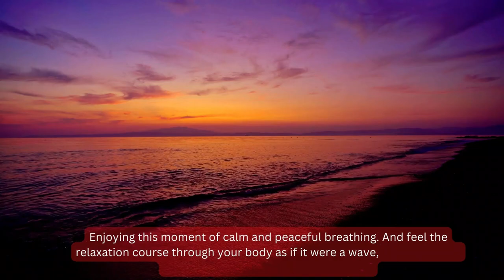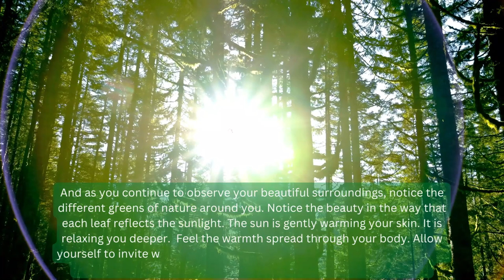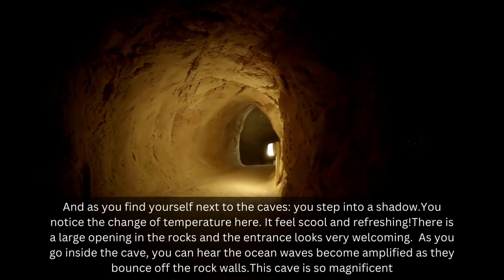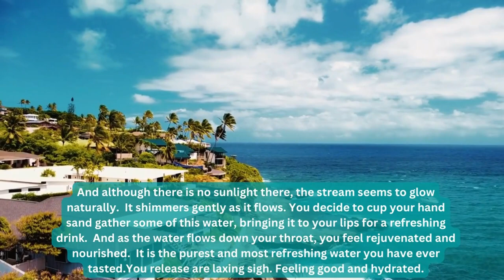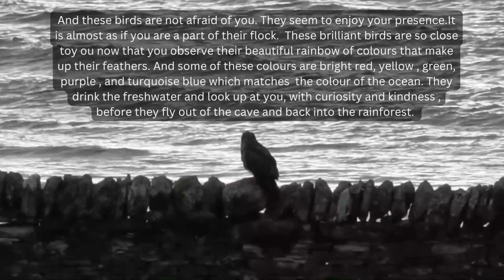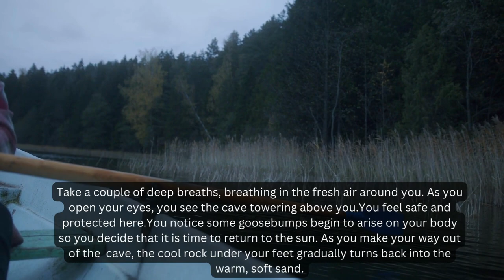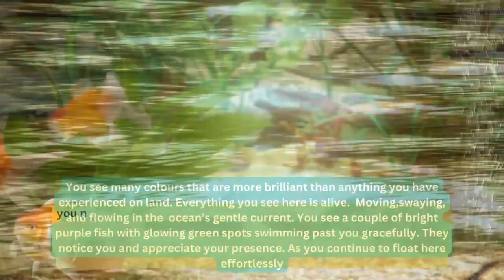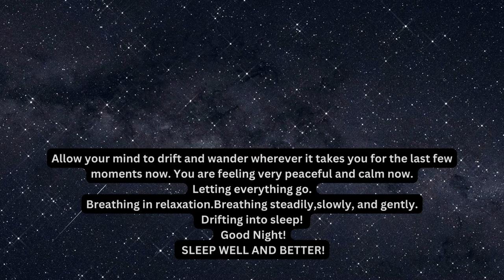|Short Bedtime Story for Sleep I My zen Crib by Us against insomnia😌💙💚😴| sleep meditation|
Hey everyone, we spent 1/3 of our lives sleeping! We need at least  6- 9 hours to get somewhat restless sleep. Sleep struggles are not just a human problem! There are studies that show that pets and even insects can experience insomnia ( lack of sleep) and you can't "catch up on sleep"😂.
It is good to take a power nap; we did not live naptime in kindergarten! A short nap at least 26 mins can improve alertness without the feeling of to grogginess. Yessss; that post-lunch sleepiness is real and am not sure why I don't have the same effect after supper or dinner! My struggle to fall a sleep is that unfair " daylight savings"; this has worsen my insomnia. We are not asking you here to sleep like a bat but to have a reasonable sleep  to maintain that alertness, creativity, dream, ward off diseases and overall mind  plus body   recuperation. Here is a sweet short bedtime story to help you relax, calm and fall a sleep fast and start dreaming of a beautiful beach vacation.
Mental health awareness is something that's so important, especially in today's society where we're constantly being bombarded with so much negativity. It's time that we start talking about mental health more openly and break down the stigma that surrounds it.